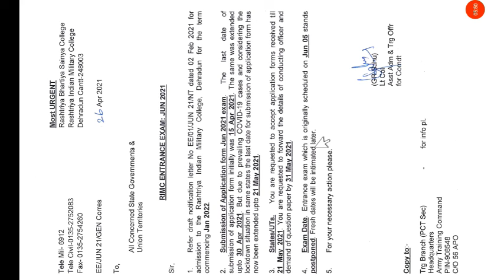RIMC का Exam Date हुआ POSPONED जिन्होंने फॉर्म भरा है जल्दी देखें तभी देने जाएं एंट्रेंस एग्जाम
Hi guys

Mein aapko is video mein jo bhi Military aur Sainik school se related information mere pass hai wo mein is video mein share karunga toh guys video se pura Jude rahiye aur like,comment,share Jarur kar dena subscribe karna na Bhulna So guys I hope Karunga Ki aapko video acchi Lagegi

To get more related information to Military and sainik school Watch some playlist videos To know How we go in
RMS/SAINIK/NAVODYA/RIMC/UP SAINIK

To get Information Watch Video Now☝️☝️

Guys bye-bye see in next video.